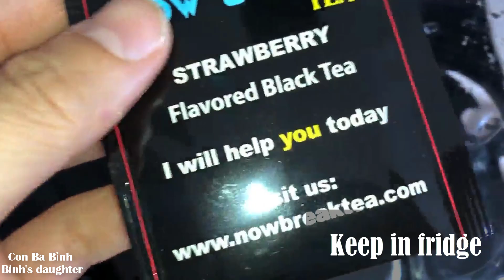5 Phút đã có trà Vải thơm ngon mát lành | Con Ba Bỉnh | Món ngon chuẩn gia đình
5 Phút đã có trà Vải thơm ngon mát lành | Con Ba Bỉnh | Món ngon chuẩn gia đình

Mình sẽ không thấy được người thực xem và ý kiến nếu không nhận được phản hồi, mong mọi người thoải mái đóng góp giúp mình.
Các bạn muốn mình hướng dẫn làm món nào thì gửi mình sẽ làm video hướng dẫn hay nhé.

© Bản quyền thuộc về Con Ba Bỉnh
© Copyright by Con Ba Binh Production ☞ Do not Reup